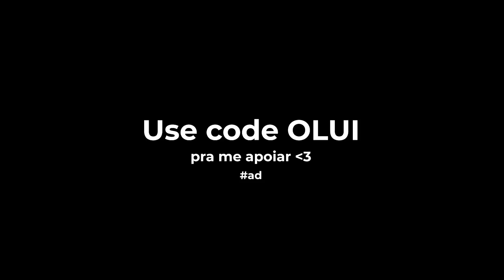Lutei contra um STREAMER FAMOSO na Arena Solo!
Nesse vídeo o Lui vai lutar contra o Stoompay em uma das lutas mais épicas da história do Fortnite brasileiro.

Meu PC:
Processador i7 9700k:
Placa-mãe Z390UD:
Memória RAM G.Skill Trident Z RGB 2x8GB 3200mhz:
Placa de Vídeo RTX 2060 6GB Gigabyte:
Cooler H115i Elite Capellix:
SSD Sandisk Plus 120GB:
SSD Kingston A400 240GB:
HDD Western Digital 1TB:
Gabinete Lian Li 205 Mesh:
Fonte Corsair CX650 80 Plus Bronze:

Periféricos:
Mouse G Pro Wireless: